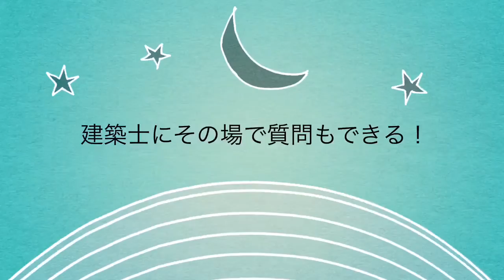『建物検査（インスペクション）』を活用しよう！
築３６年の戸建　購入前に検査した時の風景です。

リニュアル仲介 株式会社では、
建築士による中古戸建（木造に限る）の建物検査（インスペクション）を
２物件まで無料で実施！（※耐震診断は有料）

購入前の事前検査では、主に建物の劣化調査、どの程度のリフォームが必要かどうか、フラット適合のおおよその可否、瑕疵保険が付保できるかのおおよその可否など　購入判断材料としての検査をお勧めしております。

≪お問合わせ先≫
リニュアル仲介 株式会社
東京都新宿区西新宿１－２５－１　新宿センタービル３８階